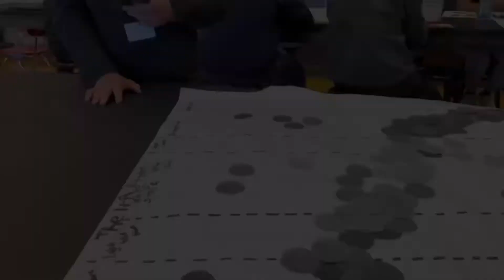Vlog #1 - school day